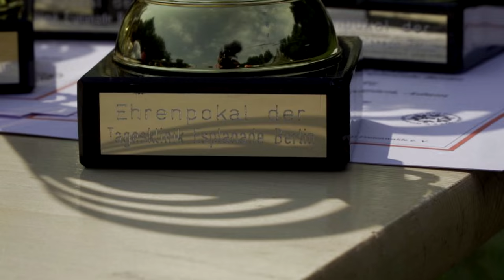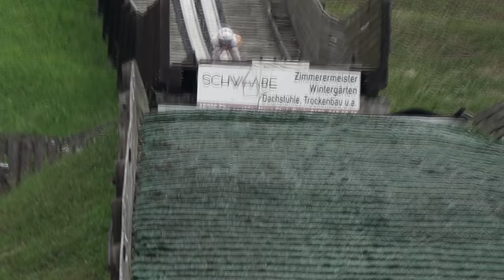Mannschaftsspringen um den Pokal der Tagesklinik Esplanade Berlin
mit 22 Mannschaften aus Polen und Deutschland beim WSV 1923 Bad Freienwalde e.V.